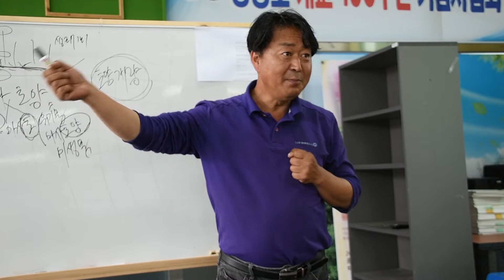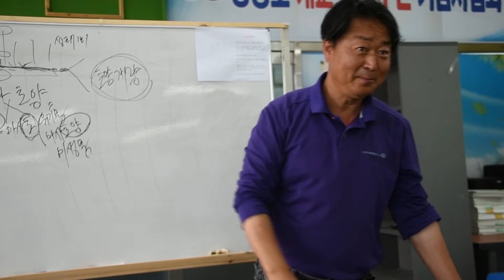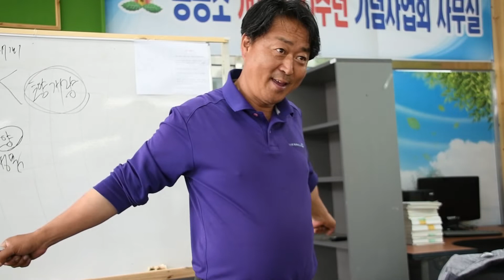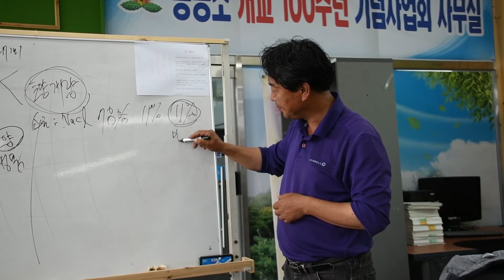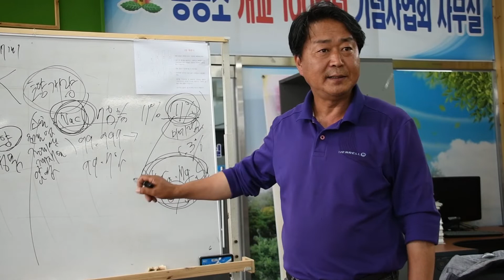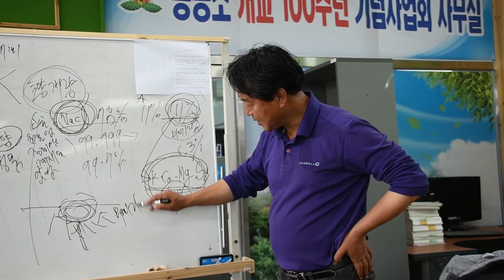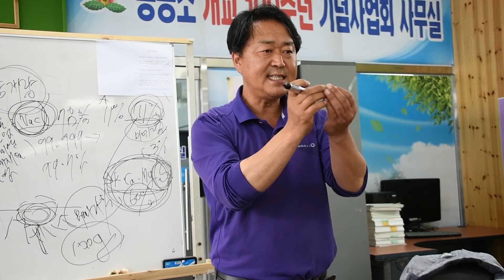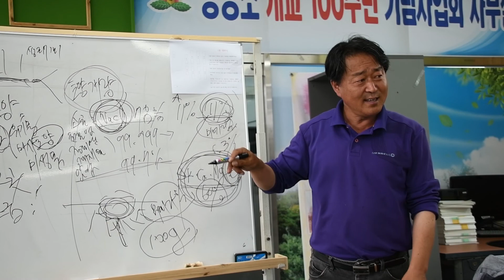홍성 토양개량과 공생식물 3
공생농법
사람이 먹을수 있는것만 식물에게 주어라~
공생밴드로 초대합니다.
공생농법은
생명에 대한 이해와
건강한 삶을 목적으로
농업에서 길을 찾고
실천하는 이성을 기반으로
작물을 통하여
홍익을 실천 하고자 합니다!